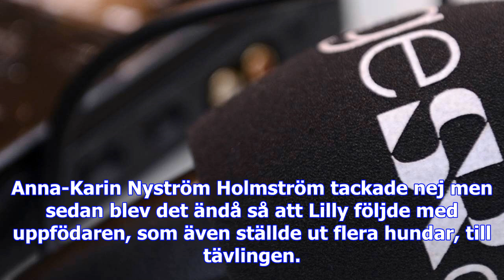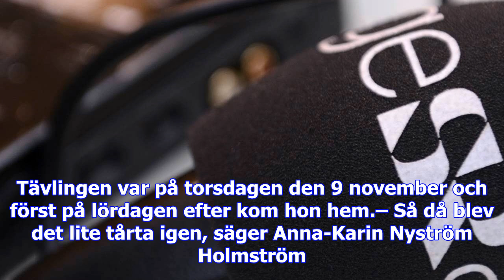Lilly i överkalix är världens finaste tax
Under den enorma utställningen World dog show i tyska Leipzig korades Anna-Karin Nyström Holmström t...